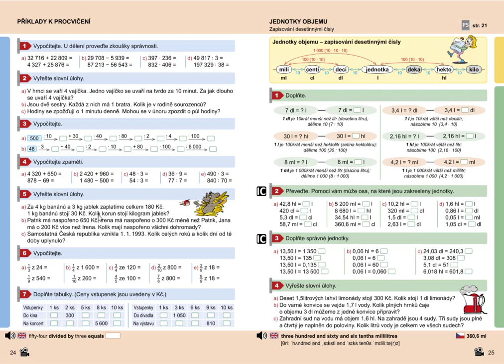Příklady k procvičení, Mat. mat. pro 5.roč., 2. díl, str. 24, cv. 3